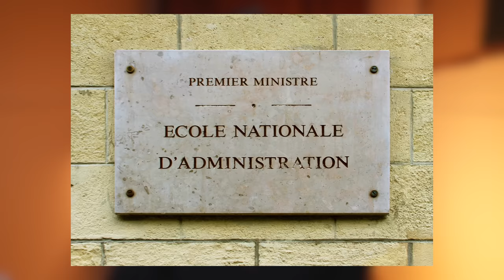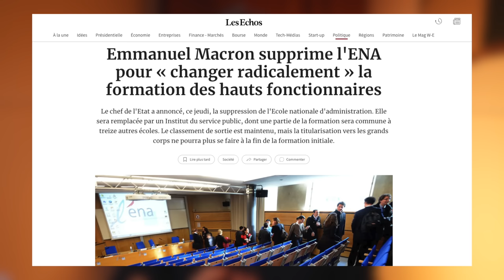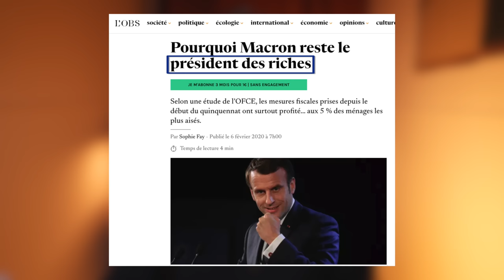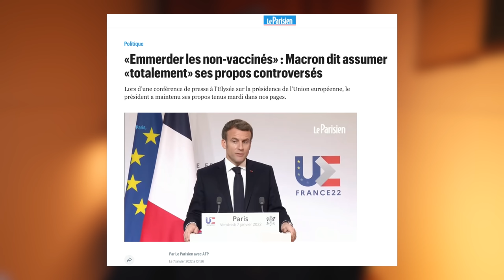Macron en 10 expressions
00:18 Faire barrage
01:21 Énarque
02:06 En même temps
03:12 Méprisant
05:25 Le président des riches
06:21 Les premiers de cordée
07:41 Un pognon de dingue
08:34 Emmerder
09:17 Quoi qu’il en coûte
09:56 La poudre de perlimpinpin
11:42 Conclusion

Photo de la miniature (modifiée)
© Jacques Paquier sur Wikimedia Common